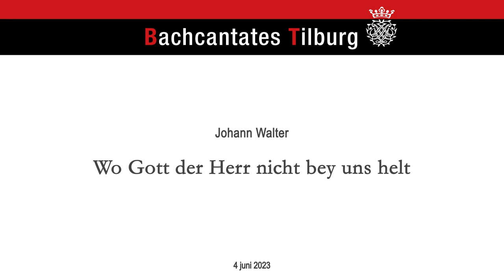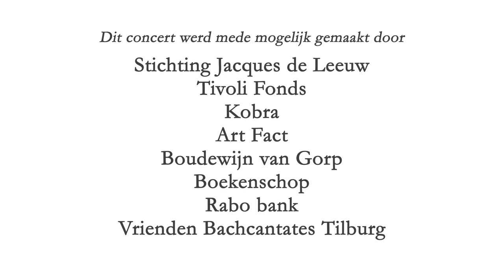Johann Walter - Wo Gott der Herr nicht bei uns hält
Dit is een live-registratie van de uitvoering op 4 juni 2023 in de Broekhovense Kerk in Tilburg.
Het geheel stond onder leiding van Rienk Bakker.

Johann Walter (Walther) leefde van 1496 tot 1570.

De concerten van Stichting Bachcantates Tilburg doen een groot beroep op de musici. De gezamenlijke voorbereiding is minimaal. De werkwijze is dat op de middag van de uitvoering er één repetitie is van koor, solisten en orkest. Als er instrumentale werken staan geprogrammeerd, dan worden deze ook alleen dan gespeeld. Het koor repeteert ook nog op de dag voorafgaande aan de uitvoering.

The concerts of Stichting Bachcantates Tilburg (Foundation for the performance of Bach's Cantates in Tilburg) ask a lot of the musicians. Each concert has a minimum in collective preparation. There is only one rehearsal of choir, soloists and orchestra, in the afternoon on which the concert will be held. If any instrumental works have been programmed, these will be played only then as well. The choir also rehearses on the day before the concert.